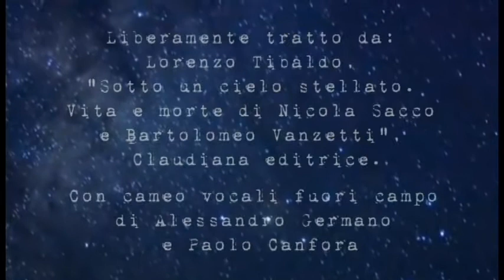SOTTO UN CIELO STELLATO. Ricordando Sacco e Vanzetti. PROMO 07 Ottobre 2017.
SOTTO UN CIELO STELLATO. Ricordando Sacco e Vanzetti.

Spettacolo teatrale
Teatro Frassati, 07 Ottobre 2017 ore 21, Villafalletto (CN)

con Noemi Garbo
Musiche originali e video: Paolo Mosele
Testo: Lorenzo Tibaldo
Adattamento teatrale: Noemi Garbo

Disegno luci e suono: AIORA PRODUZIONI

Voce fuori campo di Nicola Sacco: Alessandro Germano
Voce fuori campo di Bartolomeo Vanzetti: Paolo Canfora

Liberamente tratto da
Lorenzo Tibaldo,
"Sotto un cielo stellato. Vita e morte di Nicola Sacco e Bartolomeo Vanzetti", Claudiana editrice.

La drammatica vicenda di Nicola Sacco e Bartolomeo Vanzetti, uccisi innocenti, per la sola colpa di essere immigrati, italiani e anarchici, sulla sedia elettrica il 23 agosto 1927 a Boston, viene raccontata tramite la figura di Luigina Vanzetti, la sorella si Bartolomeo, che sbarcherà in America qualche giorno prima della morte dei due anarchici e ritornerà in Italia con le loro ceneri nell'ottobre 1927.
Una vicenda che parte da Torremaggiore (Puglia) e Villafalletto (Piemonte), per approdare oltre l'Atlantico in un impegno politico di lotta a difesa dei diritti dei lavoratori, fino a subire le conseguenze politiche e giudiziarie in uno degli stati più conservatori degli Stati Uniti, il Massachusetts, dove la giustizia fu piegata ai pregiudizi politici e razziali.
Tuttavia, ricordare Nick e Bart a novant’anni dalla loro morte, non significa fermarsi a un commovente ricordo storico, ma impone di leggere la loro storia guardando al nostro presente, sapendo che oggi più che mai il pregiudizio, l'intolleranza e il razzismo verso il "diverso" si stanno diffondendo nella società italiana e non solo. Non bisogna dimenticare le vicende dei migranti di oggi con i loro viaggi colmi di paura e speranze, quelle speranze di un mondo migliore, più giusto, dove la dignità di ogni donna e uomo siano rispettati e non offesi e vilipesi. Per questi ideali Sacco e Vanzetti sono vissuti e morti.